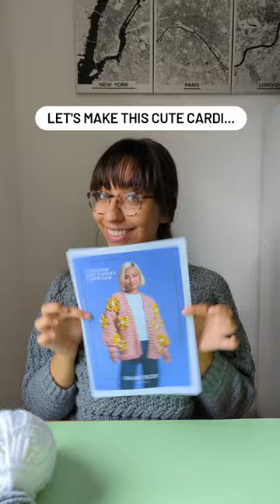Make an extra chunky crochet cardi 🌼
Ready for some dopamine dressing? Try this bright and cheery crochet cardigan by Paintbox Yarns🌈

You can rock it with or without those fabulous oversized crochet flowers - the choice is yours. Simply choose your fave shades, grab a 10mm hook, and get ready to stitch up a storm! 🧶